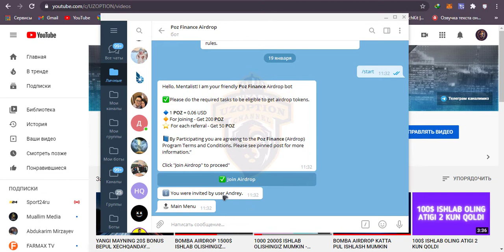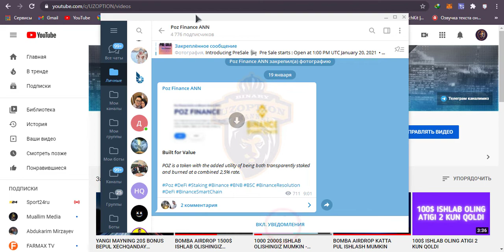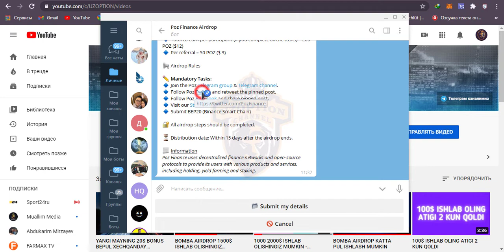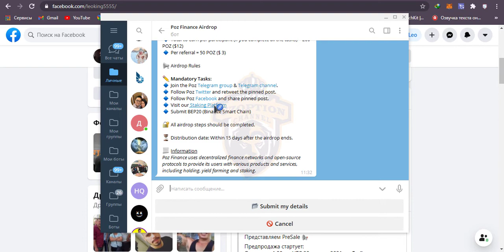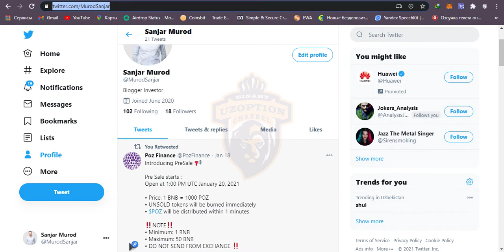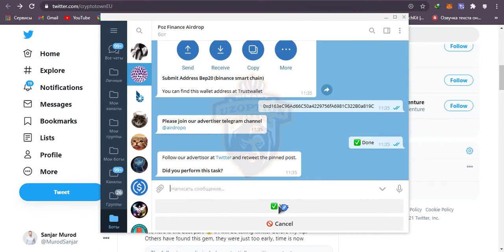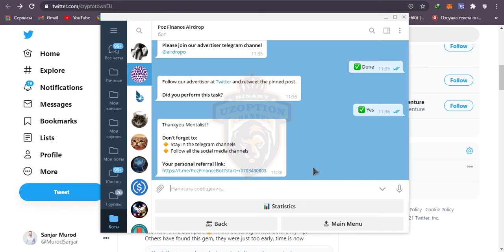POZ FINANCE BOT ORQALI 50 100$ ISHLAB OLISHINGIZ MUMKIN